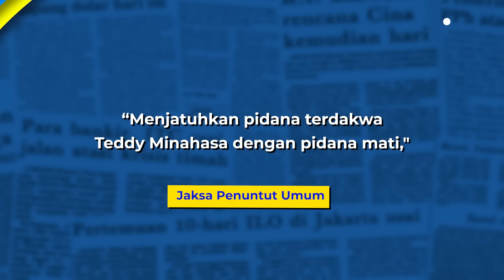Teddy Minahasa Dituntut Hukuman Mati!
Jaksa penuntut umum (JPU) Pengadilan Negeri Jakarta Barat (PN Jakbar) menuntut pidana mati Teddy Minahasa dalam kasus peredasan gelap narkoba, Kamis (30/3/2023).